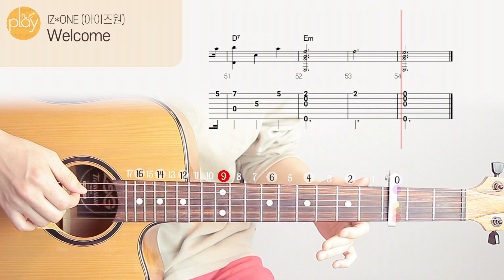IZ*ONE(아이즈원) _ Welcome | 기타 커버 & 튜토리얼 _ 핑거스타일(Fingerstyle)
악보 (멜로디, 코드, TAB)

기타 커버 & 튜토리얼 | 핑거링가이드 애니메이션 | 핑거스타일(Fingerstyle)

IZ*ONE(아이즈원) _ Welcome

작사 - MosPick
작곡 - MosPick